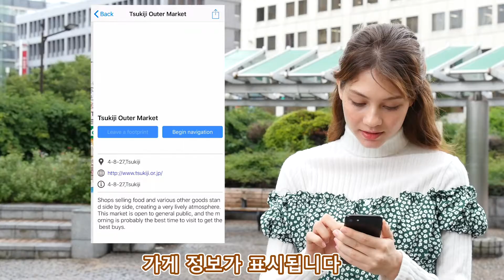도쿄 여행 필수 앱! 주오구 산책 맵(MAP)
긴자! 니혼바시! 츠키지!
도쿄를 대표하는 관광지를 더욱 즐기고 싶다면 이 앱이 필수!
가고 싶은 곳의 정보는 물론, 자세한 길 안내도 해줘요!
궁금한 분은 동영상을 확인 & 앱 다운로드!